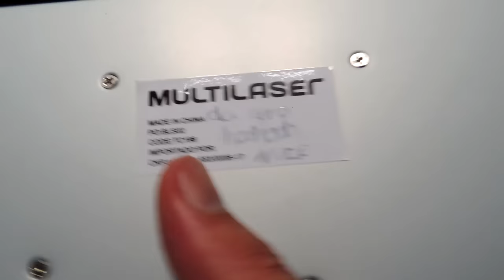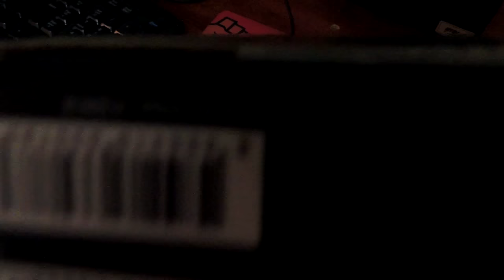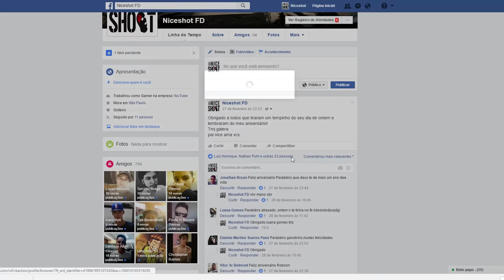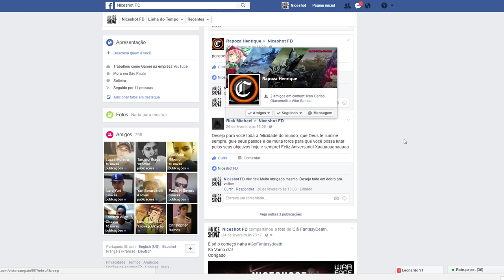Recebi um pacote misterioso! o que será? / Mostrando o Setup Nicesho0t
Recebi um pacote pelo correio sem esperar, simplesmente chegou na minha casa com o nome do .Italiankiller. Fui perguntar pra ele no whattsapp o que era e ele só me disse que era por causa do meu aniversário sem me dar detalhes.